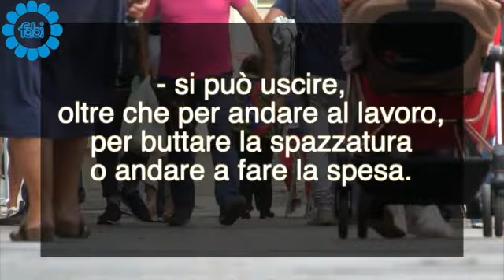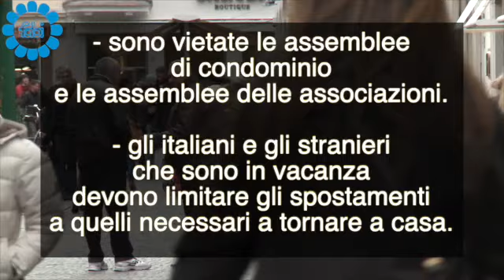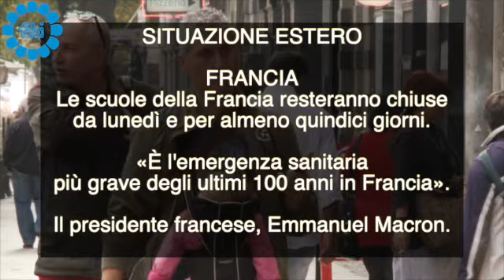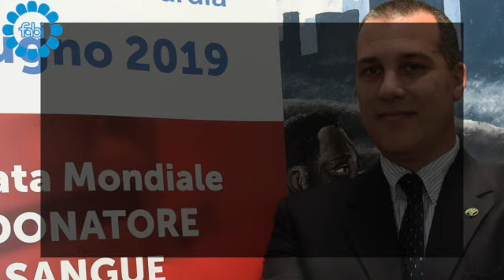FabiTg Speciale Coronavirus - Edizione 13 marzo 2020